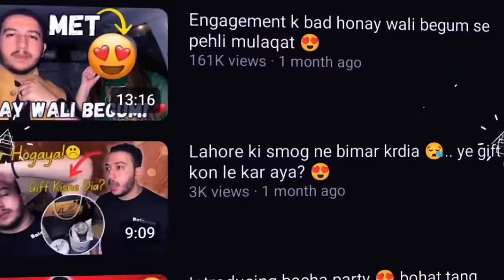Our Mehndi😍| Dulha & Dulhan entrance with my boys 😍🥳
Presenting you the most awaited Mehndi vlog..